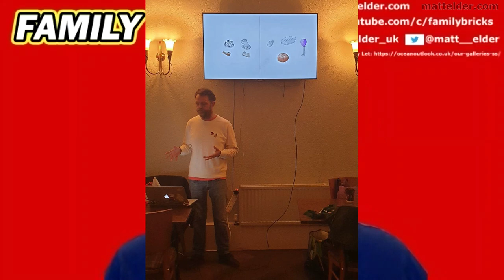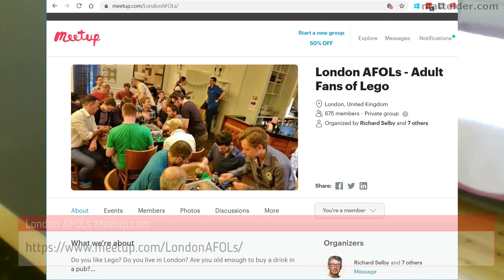London AFOLs - Tips for What Makes a Great LEGO Meet Up? With Founder Richard Selby Interview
In this video interview Richard Selby gives hints and tips on what makes for a great London AFOL (Adults Fans Of LEGO) meetup. London AFOL is a Registered LEGO Users Group (RLUG) and discuss the pros and cons of this. London AFOLs monthly meet ups have been running for 7 years and every meeting max's out at 60 attendees with a waiting list. As with most things, the monthly meetup has successfully transitioned online during the Covid-19 pandemic.

Regular London AFOLs have passionate experts in Digital Lego, MOCs, Exhibitions, GBC, Spaceships, Micropolis, lightsabres, Technic, electrical retrofitting, links to New Elementary, dedicated LEGO Youtubers etc and at time of recording, even have models in LEGO House in Billund.

See below for time codes to various parts of the interview. Topics and Discussions covered include:
0:00 Introduction
1:40 What is the London AFOL Meet all about?
3:40 How Did London AFOLs get started?
4:45 How did it grow over time and LEGO as a hobby and LEGO Movie influence?
 6:49 Its a group effort for a successful meet – unsung heroes.
7:28 Monthly Themes
9:20 Raising Money for Christmas Charity Meet
11:05 Registered LEGO Group (RLUG) and Official Relationship with LEGO / Billund.
12:20 LEGO Ambassador Network and offers that go to RLUGs only – House of Dots example
13:39 Is being a Registered LEGO User Group (RLUG) for every LUG?
14:14 How to start a LEGO AFOL local group meeting – things to consider, advice and tips
15:15 What is the main job / role of a LEGO meetup organizer?
16:20 The great skill … welcoming new comers
18:00 Tips for a successful meet
18:45 Door cost / annual membership
20:00 Storage and brick keepers
21:55 Communication and Slack. Who can access it, advantages and lack of flame wars that characterize other forums.
24:15 Why doesn’t Slack have payment options for non-profits?!
25:35 Taking part in other LEGO User Groups (LUGs), they are not exclusive groups
26:48 How to take part in London AFOLs if you’ve never been … and moving online while in Covid-19
28:00 Talented members within the group, knowledge share and amazing builds
29:10 Other AFOLs passing through London and meeting up.
29:45 Favorite Set
30:39 Favorite Theme
31:10 MOCs Richard has done
32:45 Favorite LEGO build in the last year
34:27 How to get in contact with London AFOLs
35:21 Structure of the group – formal vs informal – speed of decisions.
36:35 Lots of people help behind the scenes to make a meet successful.

PLEASE VOTE FOR LEGO SCENARIO ON LEGO IDEAS SO IT MAYBE CONSIDERED BECOMING AN OFFICIAL SET